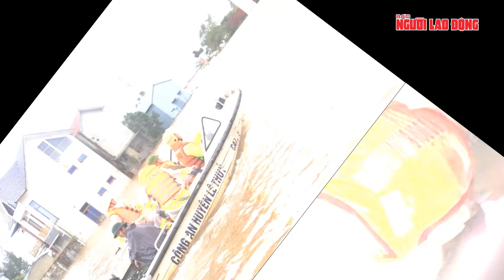Lũ lụt bủa vây các tỉnh miền Trung, “rốn lũ” Quảng Bình thiệt hại không kể xiết | Thời sự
NLĐ | Lũ lụt bủa vây các tỉnh miền Trung, “rốn lũ” Quảng Bình thiệt hại không kể xiết
Bão số 6 gây mưa lớn, ngập lụt nhiều nơi ở Quảng Bình. Tính đến chiều 28-10, toàn tỉnh có hơn 20.000 nhà dân bị ngập lụt với mực nước từ 1-2m, có nơi trên 2m. Trong đó, huyện Lệ Thủy chịu thiệt hại nặng nhất với 12.361 nhà bị ngập, huyện Quảng Ninh có gần 10.000 ngôi nhà và TP Đồng Hới là gần 400 ngôi nhà. Bước đầu ghi nhận mưa lũ khiến 1 người tử vong, 3 tàu cá của ngư dân bị chìm, nhiều tuyến đường, kè biển bị sạt lở; hàng trăm ha hoa màu bị ngập úng… Trong ngày 28-10, ông Trần Thắng, Chủ tịch UBND tỉnh và ông Đoàn Ngọc Lâm, Phó Chủ tịch Thường trực UBND tỉnh, đã đi kiểm tra công tác ứng phó với mưa lũ tại huyện Lệ Thủy và huyện Quảng Ninh. Lãnh đạo tỉnh yêu cầu các lực lượng chức năng phối hợp chặt chẽ, huy động cán bộ, chiến sĩ ứng trực để kịp thời xử lý các tình huống có thể xảy ra nhằm bảo đảm an toàn tính mạng, tài sản cho nhân dân. Theo Trung tâm Dự báo khí tượng thủy văn quốc gia, từ đêm 28-10 đến ngày 30-10, ở khu vực từ Nam Hà Tĩnh đến Thừa Thiên - Huế tiếp tục có mưa vừa, mưa to, có nơi mưa rất to, cục bộ có nơi trên 250 mm. Ngoài ra, mô hình độ ẩm đất cho thấy một số khu vực thuộc các tỉnh trên đã gần bão hòa (trên 85%) hoặc đạt trạng thái bão hòa, nguy cơ rất cao xảy ra lũ quét, sạt lở.